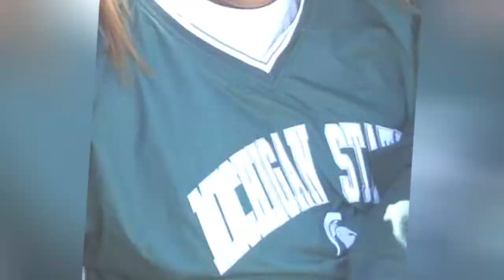The Best Kansas City Chiefs Linebackers Of All Time 💟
Big fan of Kansas City football? Then check out this list of Kansas City Chiefs linebackers with photos and seasons as starters.It includes every starting linebacker from throughout Kansas City Chiefs history, including current linebackers and past ones. An important part of the Kansas City defense, the LB position includes middle or inside linebackers and outside (strong side or weakside) linebackers. Featuring some of thegreatest NFL linebackers of all time,the best ChiefsLBs include Derrick Thomas, Willie Lanier, Bobby Bell, and Jim Lynch.
Who are the best linebackers in Kansas City Chiefs history? Here is every player who has ever held the position of Kansas City Chiefsstarting linebacker. Vote below, then head over and check out the top Chiefs kickers ever and best Chiefs tight ends.
Photo: Jeffrey Beall/Wikimedia Commons...more
0:00 - Intro
0:00:08 - Aaron Pearson
0:00:20 - Kendrell Bell
0:00:32 - Ken Jolly
0:00:44 - Frank Manumaleuga
0:00:58 - Chris Martin
0:01:13 - Jerry Blanton
0:01:31 - Kawika Mitchell
0:01:46 - Percy Snow
0:01:58 - Mike Vrabel
0:02:24 - Anthony Davis
0:02:40 - Frank Zombo
0:03:12 - Marvcus Patton
0:03:27 - Dee Ford
0:03:40 - Shawn Barber
0:03:52 - Tracy Simien
0:04:11 - Dino Hackett
0:04:29 - Mike Maslowski
0:04:42 - Gary Spani
0:05:03 - Donnie Edwards
0:05:43 - Jim Lynch
0:06:11 - Tamba Hali
0:06:31 - Justin Houston
0:06:52 - Derrick Johnson
0:07:21 - Willie Lanier
0:08:04 - Derrick Thomas